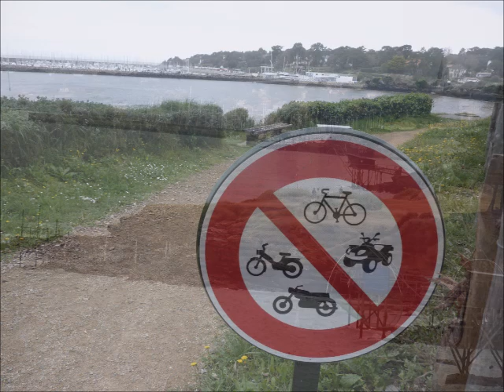Quelques images de Pornic (44)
Musique : Zelda (partie 6/8 - P Plard) par Trandansèvre en 2024.